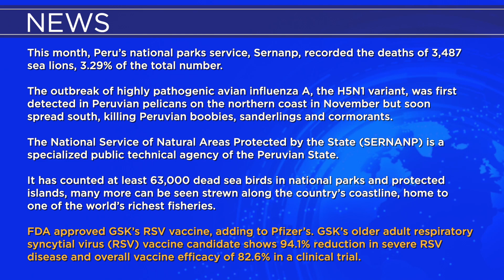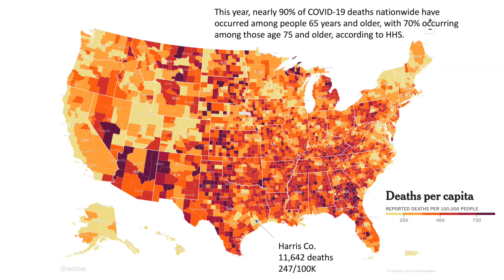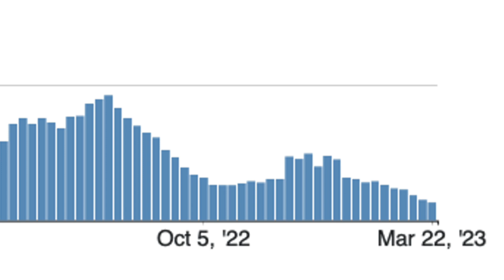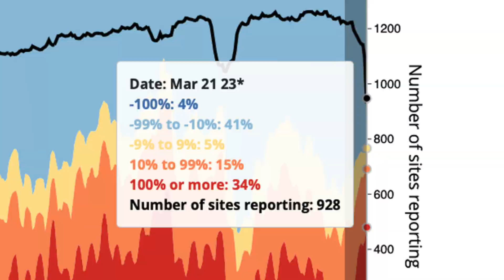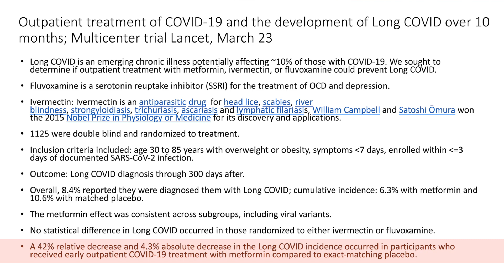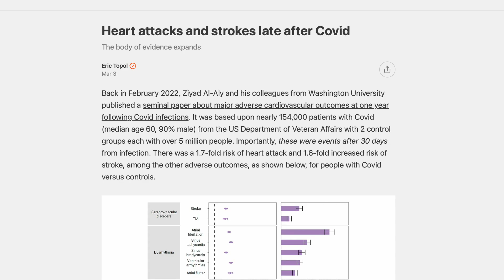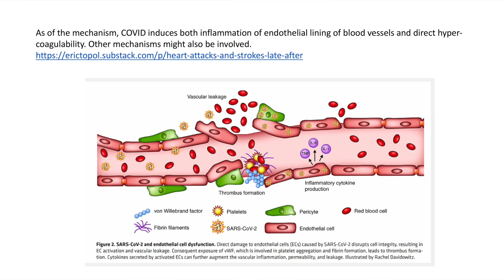Dr. Klotman's Video Message - Week 158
Baylor College of Medicine's Dr. Paul Klotman reviews a report on outpatient treatment for COVID-19 and the development of Long COVID over 10 months.